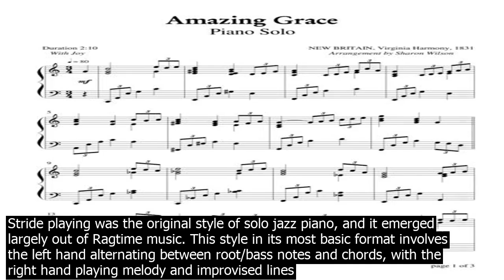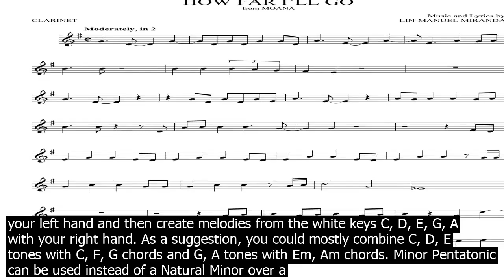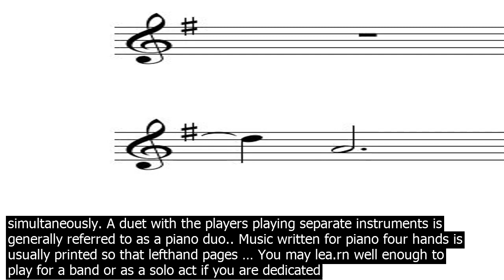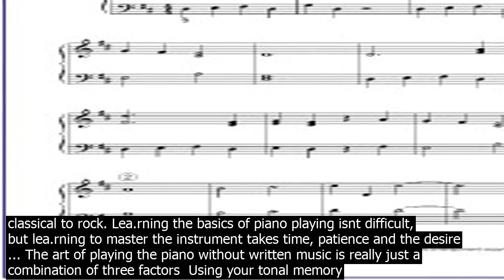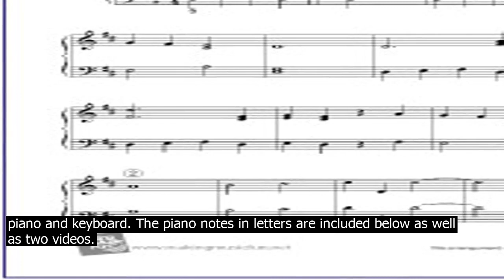How to play piano solo stride playing was the original style of solo jazz piano and it em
Stride playing was the original style of solo jazz piano, and it emerged largely out of Ragtime music. This style in its most basic format involves the left hand alternating between root/bass notes and chords, with the right hand playing melody and improvised lines single note, in octaves, or with an added note or two for harmony. You may lea.rn well enough to play for a band or as a solo act if you are dedicated enough. You can certainly lea.rn to play piano well enough to entertain yourself, your friends, and your family. There are other benefits to playing piano as well. One is relaxation. When you feel upset, it is very therapeutic to play piano for awhile. When soloing over chords, the key of the solo is most often defined by the root note of that chord, which in turn becomes the root note of any scale you might use. This is also called the bass note, as its most often the lowest note in the chord, and will therefore commonly use the low E, A or D string on your guitar. Request  to those who have found this material useful, please make an effort to let at least two people know about my web site, so that we can start a chain reaction of ever more people that will be informed of this site. I am looking for volunteers to … Often, jazz pianists are called upon to play solo gigs. This book attempts to ease the transition from group to solo jazz piano playing with a stepbystep practical appraoch to lea.rning and playing standard tunes by dissecting their component parts  melody, harmony and bass. The parts are then reassembled in various ways. Try to play chords like C, Em, F, G and Am with your left hand and then create melodies from the white keys C, D, E, G, A with your right hand. As a suggestion, you could mostly combine C, D, E tones with C, F, G chords and G, A tones with Em, Am chords. Minor Pentatonic can be used instead of a Natural Minor over a song in minor. Description Playing Solo Jazz Piano is an essential new book for creative jazz pianists. Readers will lea.rn essential solo jazz piano coepts like stride piano, onehanded shell voicings, comping, using basslines, sharedhand voicings, … · The description of Piano Solo  Magic Dream tiles game 4. Over 1000 unique Piano songs. Play your favorite piano chart and compete with other players. How To Play  Feel the music and tap the piano tiles. Tap the black tiles according to the melody and dont miss any tile! Prove how fast and accurate can you play! In fact, Keith never used to play a solo on the song live, until Emerson, Lake and Powell toured in 1986. The Lucky Man sound. Every synth since the advent of presets has included a sound trying to replicate the Lucky Man lead. In general, its not a hard sound to recreate, but the sheer power and majesty of those analog oscillators ... Piano four hands French  À quatre mains, German  Zu vier Händen, Vierhändig, Italian  a quattro mani is a type of piano duet involving two players playing the same piano simultaneously. A duet with the players playing separate instruments is generally referred to as a piano duo.. Music written for piano four hands is usually printed so that lefthand pages … You may lea.rn well enough to play for a band or as a solo act if you are dedicated enough. You can certainly lea.rn to play piano well enough to entertain yourself, your friends, and your family. There are other benefits to playing piano as well. One is relaxation. When you feel upset, it is very therapeutic to play piano for awhile. One of the challenges of playing solo jazz piano is being able to quickly find a voicing that wor.ks well underneath any melody note you could come across on a lead sheet. In this course we systematically wor.k through the main types of chords – major, minor and dominant – to identify and analyse the suitable voicings options available to you. One of the great things about the piano is that you can play lots of notes at the same time because you can play the keys with both hands. This enables you to get a really full and large sound from the piano. So, in this piano lesson we are going to have a look at how to play the piano with your left hand. Try to play chords like C, Em, F, G and Am with your left hand and then create melodies from the white keys C, D, E, G, A with your right hand. As a suggestion, you could mostly combine C, D, E tones with C, F, G chords and G, A tones with Em, Am chords. The be way to play the piano on your computer, tablet or mobile is via Virtual Piano. Virtual Piano is easy to play, doesnt need to be downloaded, has a free option. It takes less than a minute to lea.rn to play a song using Virtual Piano. All you need is … · The piano is one of the most widely used and versatile musical instruments there is. Pianos can play notes in both the bass and treble clefs. Piano